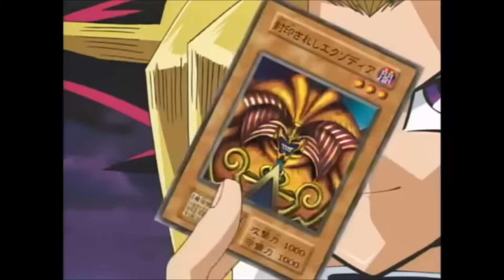Poker, nhưng nó lạ lắm ... (Balatro)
➥ Lịch Live: 2 ca Stream mỗi ngày:
- Ca 1: 12h - 15h30
- Ca 2: 22h - 3h30

iLoda, lol, thách đấu liên minh, đấu trường chân lý, league of legends, dau truong chan ly, DTCL, TFT, teamfighttactics, lien minh huyen thoai, liên minh huyền thoại,